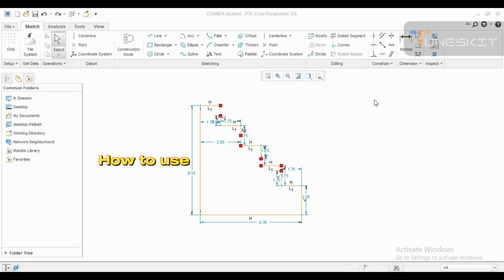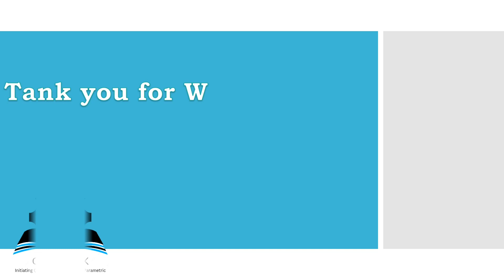How to use Corner Command in CREO Sketching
1. Beginner-friendly: The channel caters to beginners who want to learn the basics of Creo Parametric and 3D modeling.

2. Step-by-step tutorials: The channel offers step-by-step tutorials and walkthroughs on how to use Creo Parametric for various design projects.

3. Industry-focused: The channel focuses on the industrial application of Creo Parametric and other CAD software for mechanical engineering and product design.

4. Design tips and tricks: The channel provides helpful tips and tricks for designing more efficiently and effectively using Creo Parametric.

5. Project-based learning: The channel emphasizes project-based learning, showcasing real-world design projects and how to use Creo Parametric to bring them to life.

6. Collaboration and community: The channel fosters a collaborative and supportive community of Creo Parametric users, sharing ideas and feedback on design projects.

7. Advanced techniques: The channel also covers advanced techniques for experienced Creo Parametric users, such as surface modeling and simulation.

8. Product reviews: The channel reviews various products and tools that can be used in conjunction with Creo Parametric, such as 3D printers and CAD mice.

9. Q&A sessions: The channel occasionally hosts Q&A sessions to answer viewers' questions about Creo Parametric and product design.

10. Guest interviews: The channel invites guest designers and engineers to share their experiences and insights on product design and Creo Parametric.